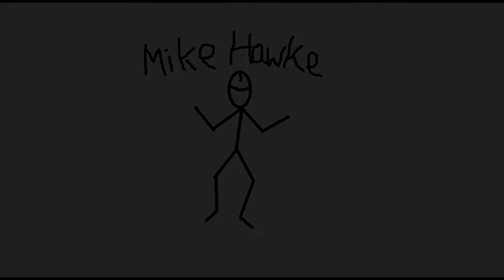Summer Sessions with Mike Hawke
Rio Brown, Tom Pretty, Sam Fletcher AKA BOOOOOONEY, david cooper, matt alway, sam cooper, neil petch, nathan cullingford, matt pooman garret, james Julian, Joe harvey, tom renwick, will andrews, zak buys, Matt Witchalls aka squid, Luke Milbourn and trever mcdonhold.